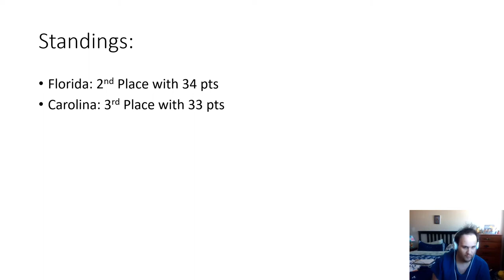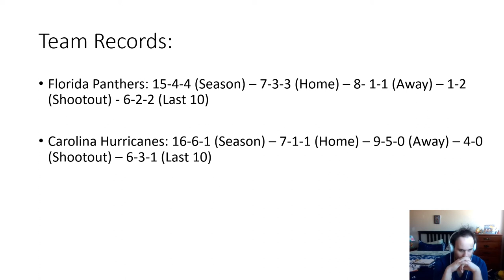Carolina Hurricanes vs Florida Panthers Preview (Swedish)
Hi everyone. I will be previewing the Carolina and Florida game for tonight.